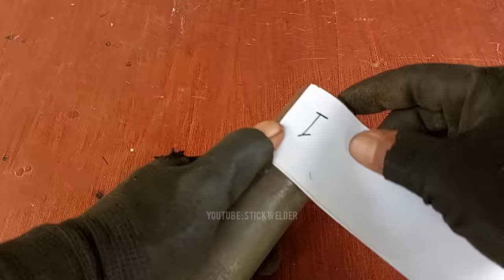round pipe secret, how a welder does it on pipes of different sizes | round pipe cutting trick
b welding
welding things
beginner welder
best beginner tig welder8l